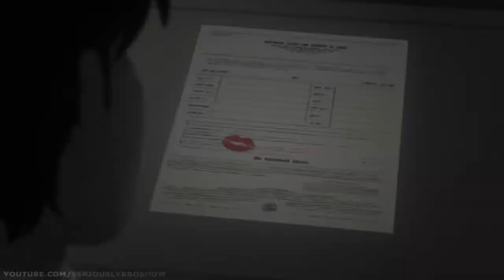Paperman - Music creation by Miguel Angelo